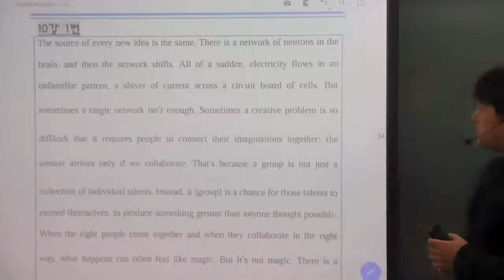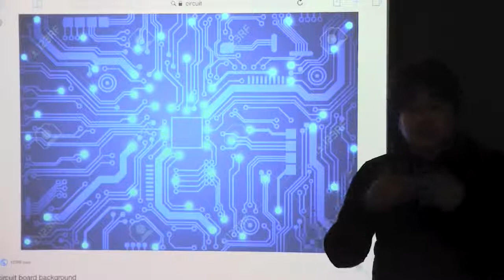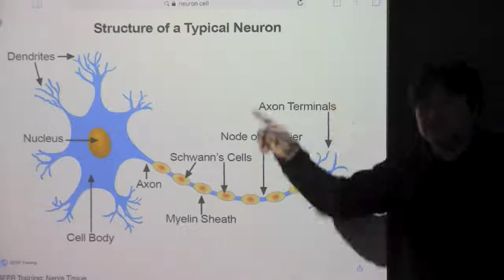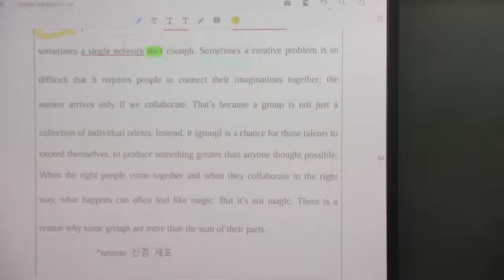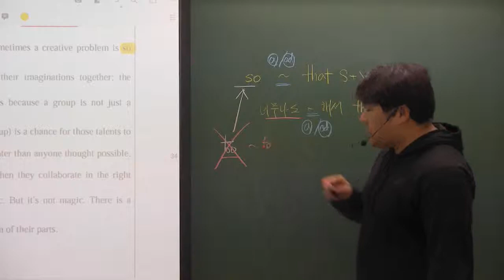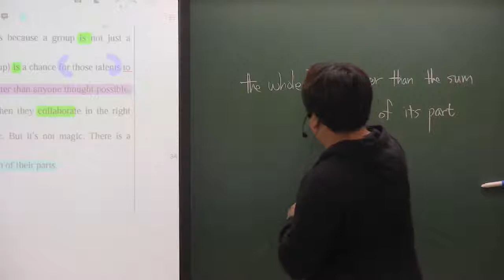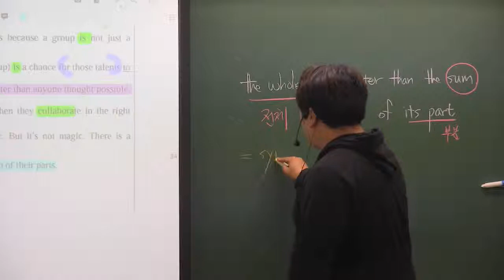올림포스(1) 10강 1번 전체는 부분의 합보다 크다!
내신대비를 위한 공개 동영상입니다. The whole is greater than the sum of its parts.
     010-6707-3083 로 문자나 카톡으로 주소/학교/학년을 알려주세요~